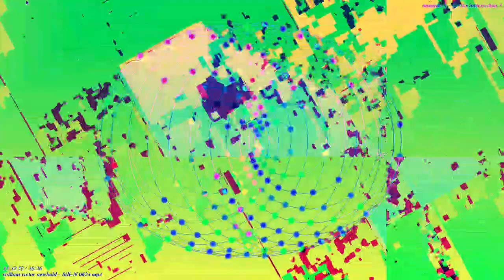[EPILEPSY WARNING] Movie 23 04 13 19h41m57s *Photosensitivity Warning*